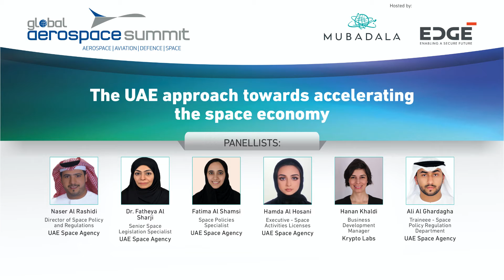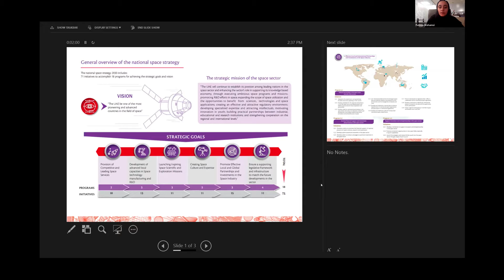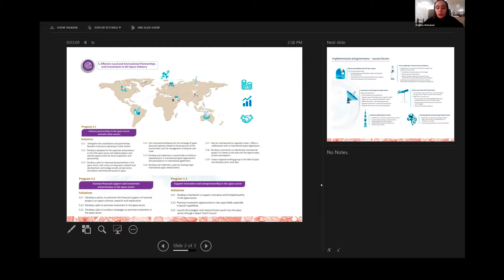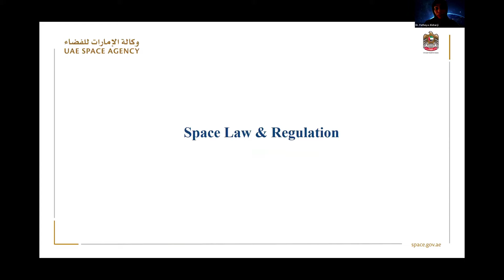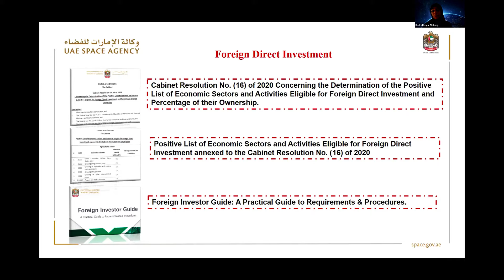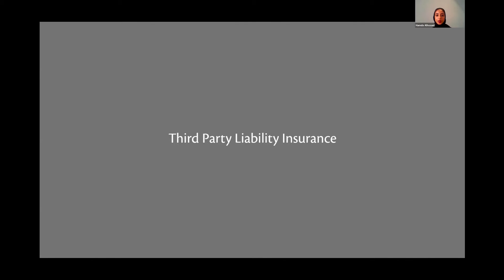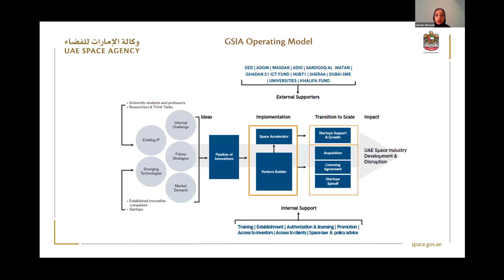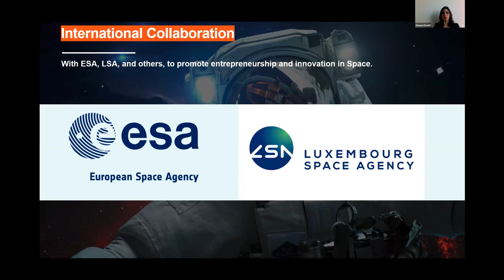The UAE approach towards accelerating the space economy